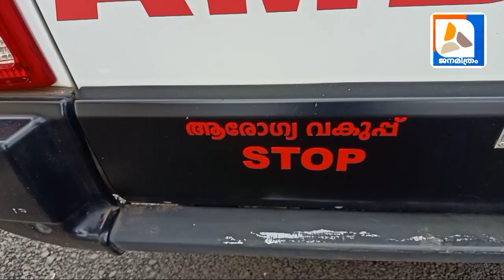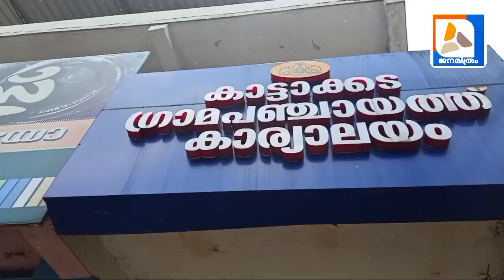കാട്ടാക്കട: ടൗണിൽ ആരോഗ്യ വിഭാഗം പരിശോധന നടത്തി, വിശദാംശങ്ങളുമായ് പ്രസിഡൻ്റ്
# ജനമിത്രം # ദേശവാർത്ത #